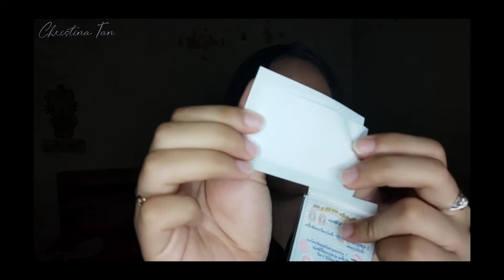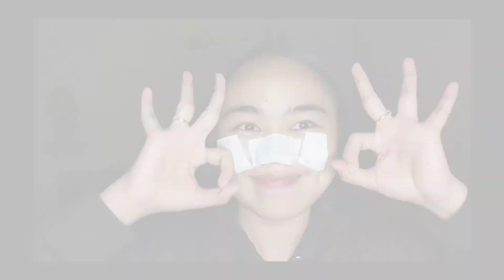REVIEW HUT MUN GEL PENGANGKAT KOMEDO - AMPUH BANGET?!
Hallo guys!
Di video kali ini aku mau review Hut Mun Gel pengangkat komedo yang jadi salah satu pengangkat komedo paling ampuh menurut aku.
Ditonton sampai habis ya supaya kalian tau hasilnya dan semoga video ini bermanfaat! 🥰